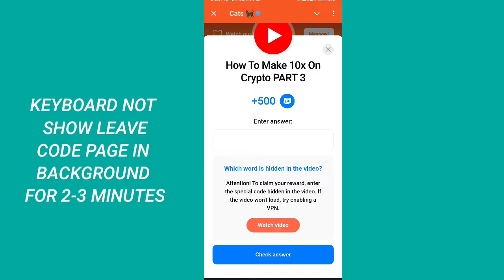How To Make 10x On Crypto PART 3 Cats Video Code Today | Cats Youtube Video Code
cats how to make 10x on crypto part 3
how to make 10x on crypto part 3 code
how to make 10x on crypto cats
how to make 10x on crypto easy part 3
how to make 10x on crypto cats part 3
how to make 10x on crypto part 3 cats code
how to make 10x on crypto part 3 cats answer
cats code how to make 10x on crypto part 3

how to make 10x on crypto part 3 answer | how to make 10x on crypto peerless part 3 youtube video task | how to make 10x on crypto part 3 +500 cats | cats video code today

how to make 10x on crypto part 3 enter answer problem | how to make 10x on crypto part 3 code kaise type karen today | free crypto code today

how to make 10x on crypto  part 3answer
how to make 10x on crypto part 3 type problem
how to make 10x on crypto part 3 keyboard not showing
how to make 10x on crypto part 3 keyboard nahi a raha hai
how to make 10x on crypto part 3 how to enter answer
how to make 10x on crypto part 3 enter problem
how to make 10x on crypto part 3 on youtube
how to make 10x on crypto part 3 video
how to make 10x on crypto part 3 +500 cats
how to make 10x on crypto part 3 video code
how to make 10x on crypto part 3
how to make 10x on crypto part 3 cats
how to make 10x on crypto part 3 cat video code
how to make 10x on crypto part 3 cats code today
how to make 10x on crypto part 3 cast
how to make 10x on crypto part 3 cats airdrop
how to make 10x on crypto  part 3 trading cats
how to make 10x on crypto part 3cats code
how to make 10x on crypto part 3 cats task
how to make 10x in crypto part 3 cats code
how to make 10x in crypto part 3 tapswap code
how to make 10x on crypto part 3 cat
how to make 10x part 3 cat code
how to make 10x in crypto part 3 code
how to make 10x part 3 cats code
how to make 10x in crypto part 3
how to make 10x part 3 tae buffer
free cryptos +300 enter answer, free cryptos answer, free cryptos +300 cats, free cryptos on youtube, free cryptos code, free cryptos
cats youtube video code enter your code not working
cats video code
cats youtube today code
cats youtube video task
4 october cats youtube video code today
cats youtube video code 4 october
4 october ka video code
future trading task 3 task complete
future trading part 3 youtube video code
youtube video catse free cryptos
the surprising truth about maximizing your cat's earnings
cats task video code
which word hidden in the video cats code
boost your cats, earning new youtube video task, new task in cats cats bought new task, boost your earning, complete how to complete boost your cast earning in cats game, cats game, boost your cats, earning new youtube video task, new youtube video task, ka pura kare, free crypto enter answer free crypto enter answer kaise kare how to enter answer in free crypto free crypto enter answer problem enter answer q nahi hoa hai free crypto free crypto me type kyun nahi hora  answer entering problem, boost your cats, youtube video task problem boost your cats, earning wale task may enter answer q nira ko nahi dal raha boost your cat boost your cat running may code will nahi hora type kyun nahi hora why code not type in free crypto free crypto code, cassidy, your reward enter the special code hidden in the video. if the video would not load, try enabling a vpn watch video check answer cat game.
the answer is wrong cat, new youtube video code problem. the answer is wrong